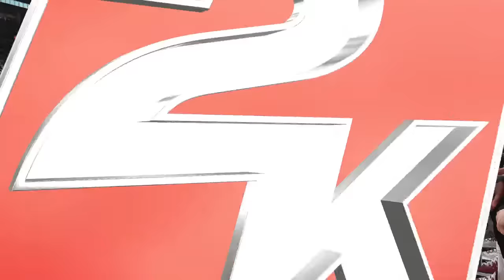FADING AT THE BUZZER FOR THE TITLE! Game 6 NBA FINALS WARRIORS VS HEAT! NBA 2K16 My Career Gameplay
NBA 2K16 My Career NBA Finals Gameplay! It all comes down to this with the championship on the line in Miami...